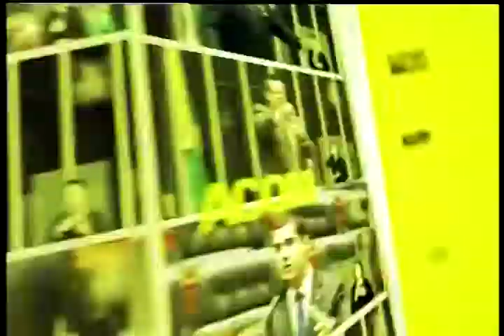Dep. Renato Simões (PT-SP) fala sobre o primeiro debate presidencial e critica Aécio